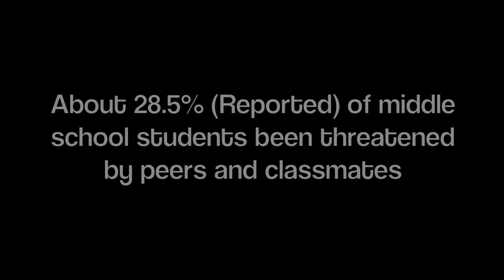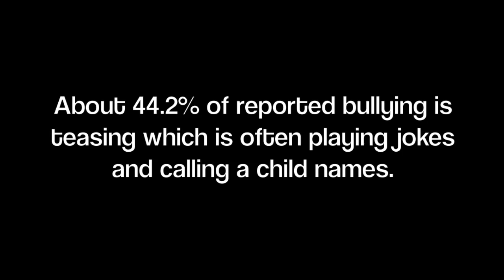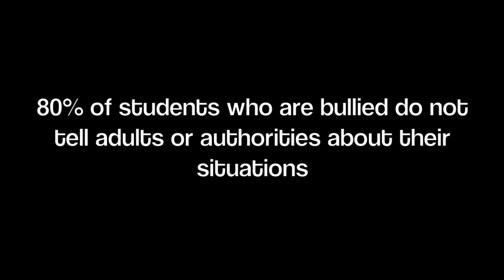Stand Up (Bullying Video)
Bullying video made by Navelencia After School Program